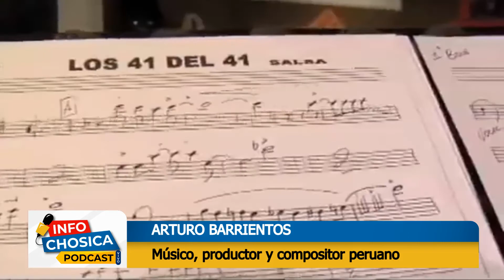Arturo Barrientos en InfoChosica Podcast - Edición 2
Desde Chosica para el mundo:

Arturo Barrientos, músico, productor y compositor nacional nos narra sobre su incursión y trayectoria en el mundo musical...

InfoChosica Podcast - Edición 2 -